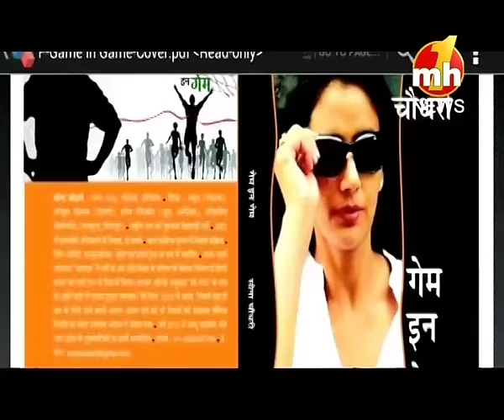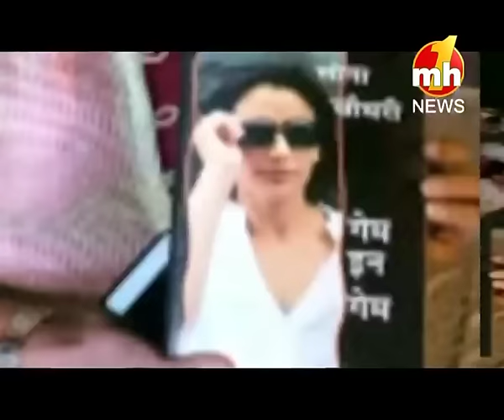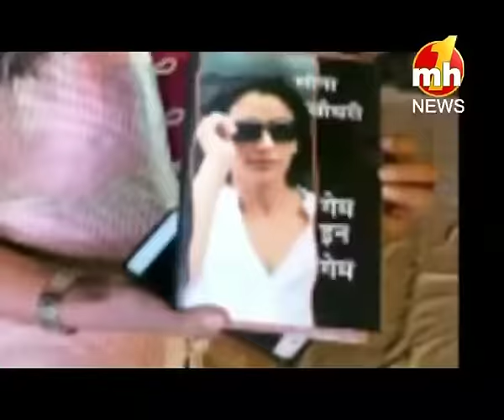SONA CHAUDHARY EX FOOTBALL TEAM CAPTAIN REVEALS IN BOOK 'GAME IN GAME' | PART-2 | MH ONE NEWS